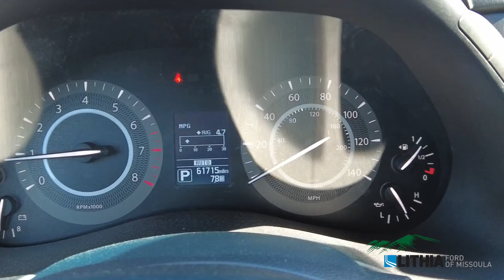2016 INFINITI QX80 - JN8AZ2NE1G9127148